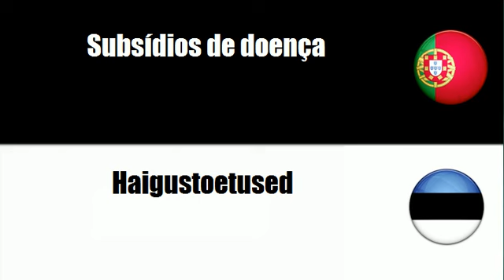Português+Estoniano = Subsídios de doença